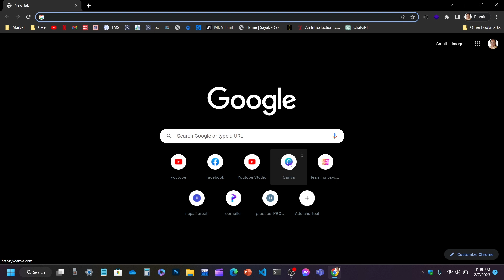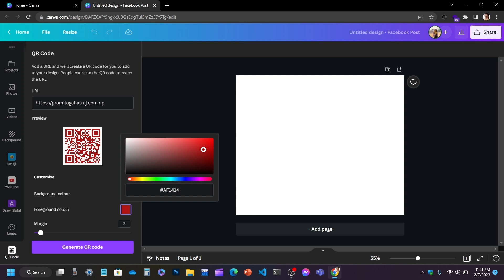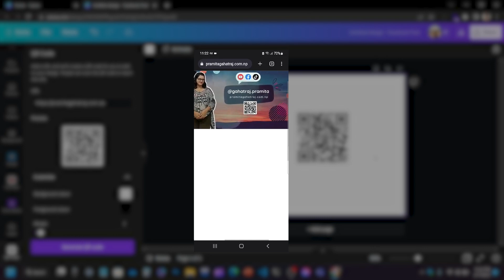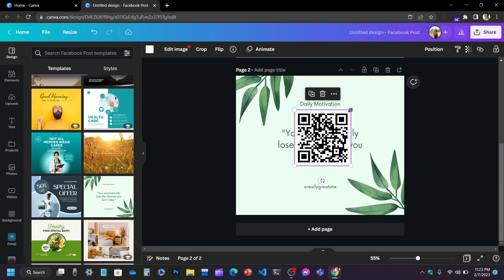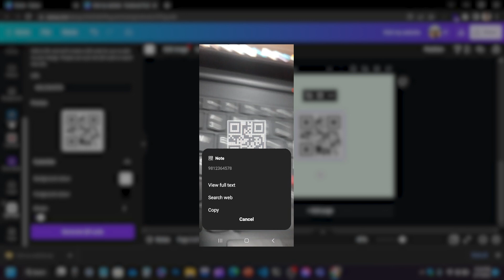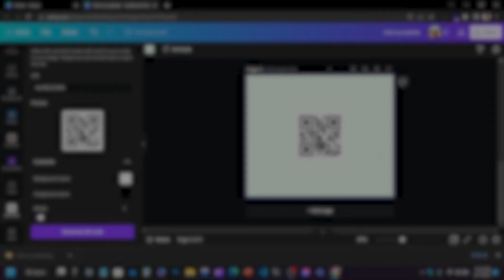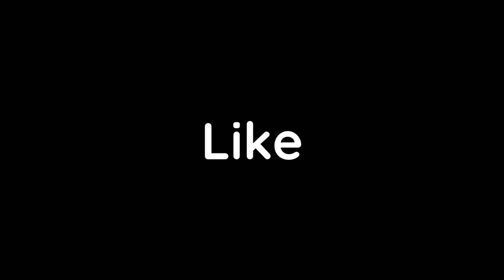Generate qr code with canva easily || url qrcode || qr code that opens phone app with number.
In this video i will show you how easily we can create qr code for ourselves for free. Not just website links i will also show you how to open phone dial pad using qrcode.